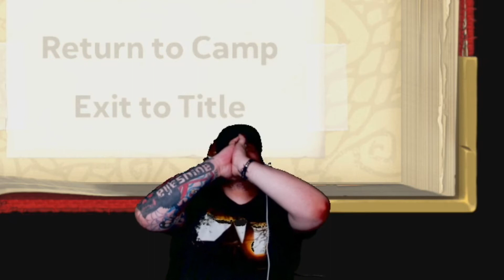Spelunky 2 Day 1 Clip Montage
The furthest I got in 6 hours was 2-4..